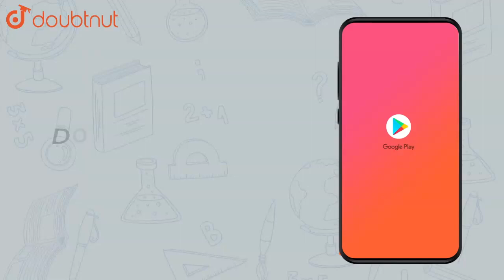A particle covers 10m in first 5 sec and 10m in next 3 sec. Assuming | Class 10 PHYSICS | Doubtnut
A particle covers 10m in first 5 sec and 10m in next 3 sec. Assuming constant acceleration, find initial speed, acceleration and distance covered in next 2 sec.

Online Class में Admission लेने के लिए यहाँ click करें :
👉Class 12 | CBSE Boards | English Medium :

👉 Have Any Query? Ask Us.